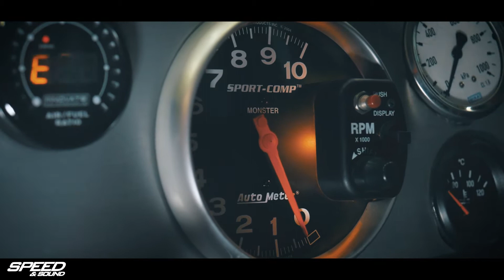Teazer: Kamikaze Datsun GX Drag Car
Built by Junior Welding Works, the Datsun GX set the 4-cylinder normally aspirated scene alight in 2016. Just before the team slapped on a turbo to the worked 3S-GE Beams motor, it featured as our cover car in issue 186, . It unfortunately crashed during its first outing and we're glad to have highlighted the car and the team's achievements before the crash, and we're even more grateful that owner Hennie Watkins wasn't seriously injured.